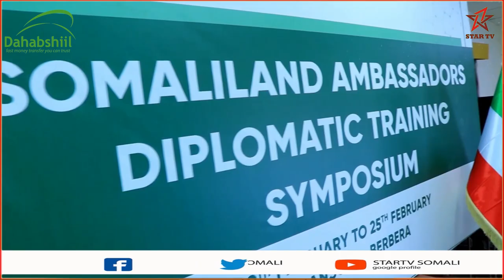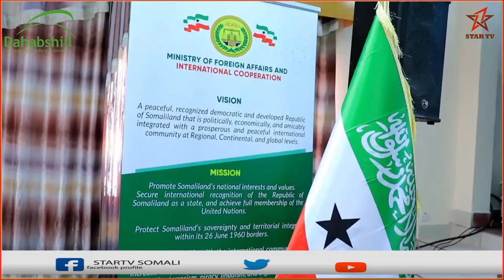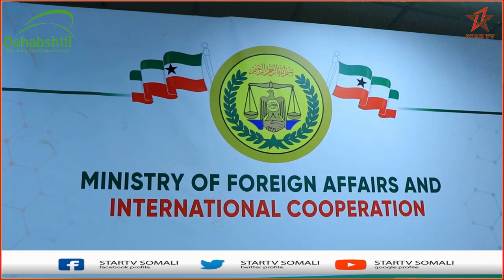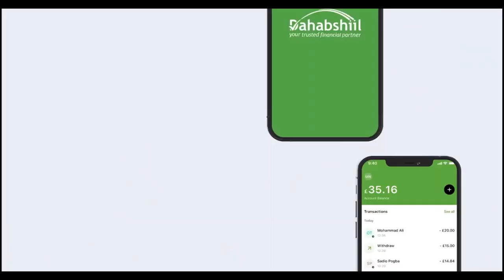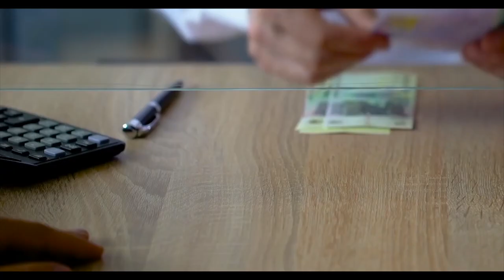Wasaarada Arrimaha Dibeda JSL oo tababar Berbera uga furtay safiirada Somaliland u jooga caalamka.